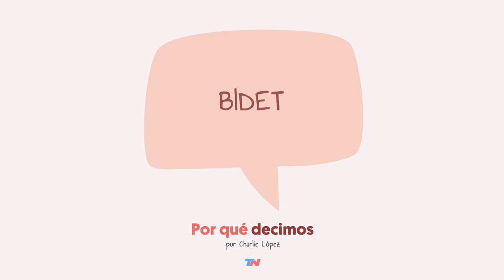POR QUÉ DECIMOS | BIDET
Te contamos el origen de las palabras o frases que usamos habitualmente.